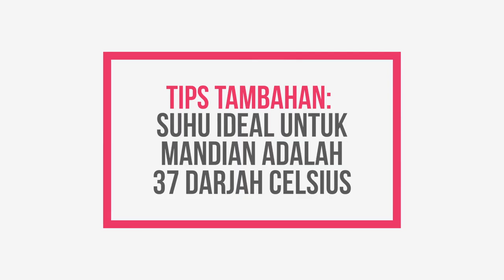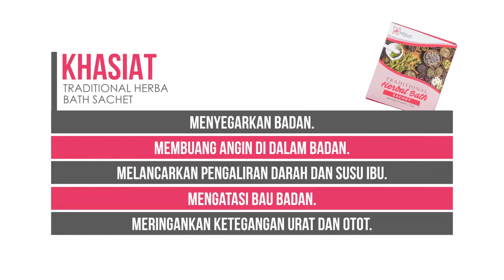EXPLAINER VIDEO - TUTORIAL PENGGUNAAN HERBA BATH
Client : PANTANG PLUS